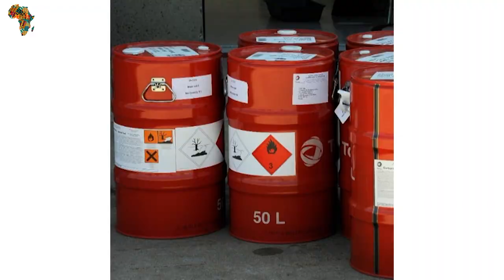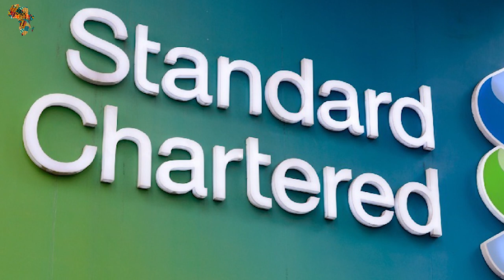Learn About The Dangote Oil Refinery In Nigeria.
Dangote refinery is a 650,000 barrels per day (bpd) integrated refinery and petrochemical project under construction in the Lekki Free Zone near Lagos, Nigeria. It is expected to be the Africa’s biggest oil refinery and the world’s biggest single-train facility, upon completion in 2020. Dangote Oil Refinery, a company owned by the Nigeria-based Dangote Group, is developing the project with an estimated investment of 12billion$. The Dangote refinery will process a variety of light and medium grades of crude to produce Euro-V quality clean fuels including gasoline and diesel as well as jet fuel and polypropylene. The integrated refinery and petrochemical project is expected to generate 9,500 direct and 25,000 indirect jobs. Well Africa reloaded has much to offer today right? The Refinery alone has a 400MW Power Plant that is able to meet the total power requirement of Ibadan DisCo. The Refinery will meet 100% of the Nigerian requirement of all refined products and also have a surplus of each of these products for export. Dangote Petroleum Refinery is a multi-billion dollar project that will create a market for $11 Billion per annum of Nigerian Crude. It is designed to process Nigerian crude with the ability to also process other crudes.

Welcome to Africa, Reloaded Your Guild To Africa Development.